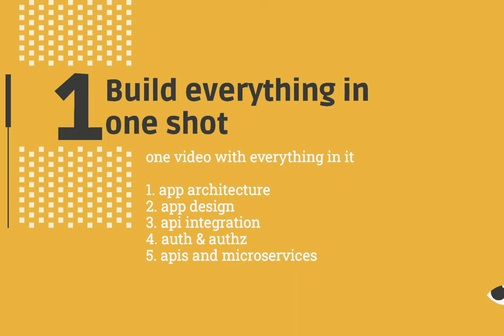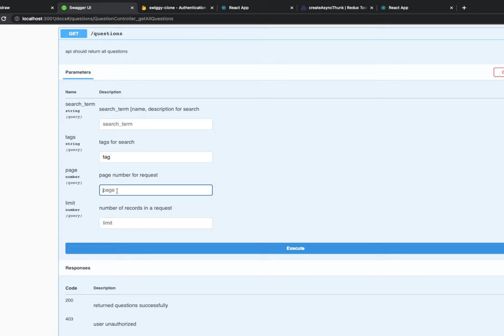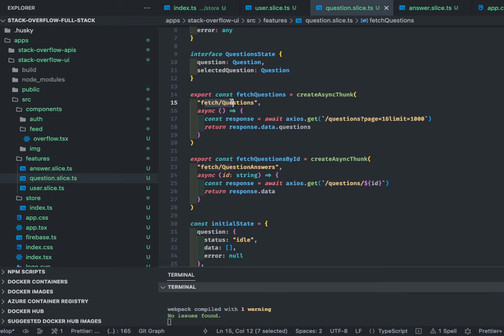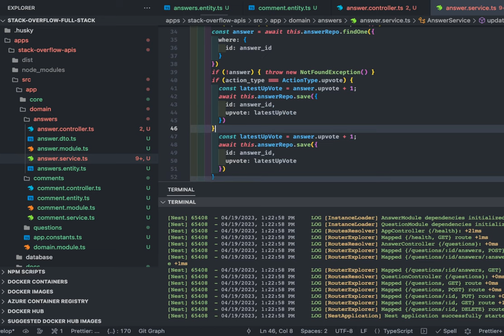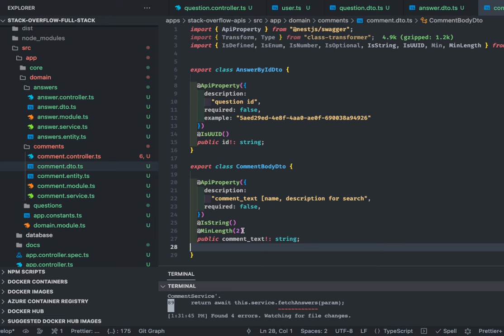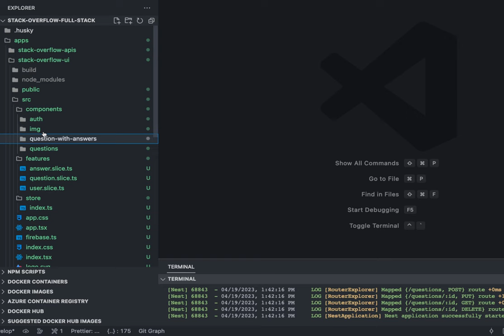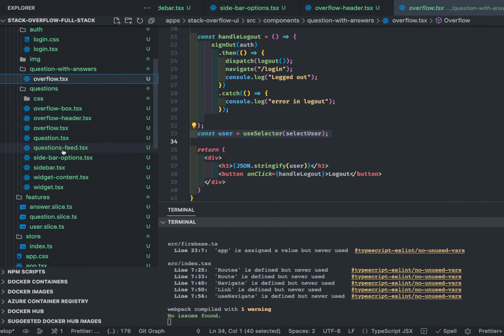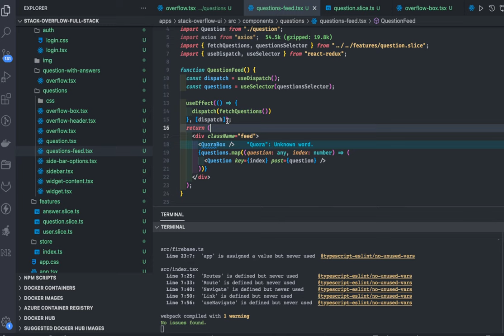Stack Overflow Clone - APIs Integration React with Redux Toolkit #04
Hi Everyone,
🔥 This Video is a part of the Playlist "Stack Overflow Clone Application" and we are covering everything from ground zero to hero
Stack Overflow Clone Application | Full Stack Development
React Nextjs, Nestjs, TypeORM & Postgres

🔥 outlines for this video
00:00:00  Looking into redux state in question Slices
00:02:00 debugging using redux dev tools and exploring store state
00:05:00  cleaning up question apis response data
00:06:00 adding Question with Answers APIs
00:13:00 extracting Question with All Answers
00:14:00 adding getQuestionById in redux slice using CreateAsyncThunk
00:20:00 looking into redux dev tools for redux state
00:23:00 upvote and downvote apis for answers
00:33:00 Demo for APIs checking all question and Answers APIs
00:34:00 Comment APIs with Controller, Services and Modules
00:40:00 Comments APIs fetching and saving comments for answer
00:46:00 upvote and downvote for answers
00:53:00 Build Pages for Login and Landing Page
01:00:00 Building Landing Page Design using flex
01:10:00 fetching all Question on Landing Page

⭐️ Welcome to Stack Overflow Clone Application
we are going to make everything from ground zero using the latest technology and tools
We will make the most common features for any simple stack overflow app

In this app user can post a question, answer an existing question and can add comment for a question

Features
- ⭐️ User Auth using Firebase google auth Provider
- ⭐️ APIs using nest js for managing question, answers and comment
- ⭐️ UI design and component building using React Framework
- ⭐️ Application will be using latest react router and state management using redux/toolkit

Tools and technologies we are going to use

- ⭐️ Architecture discussion for building two tier application
- ⭐️ Designing different services
- ⭐️ Application setup with monorepo solutions
- ⭐️ using PNPM workspaces to manage apps and packages
- ⭐️ Nx for monorepo tooling
- ⭐️ Building packages for api application.
- ⭐️ Express with Node JS and typescript
- ⭐️ Building React typescript application with Redux/Toolkit
- ⭐️ Prisma and TypeORM for services
- ⭐️ Docker and containerization for postgres

⭐️ Crash Courses ⭐️

🔗 its very big list